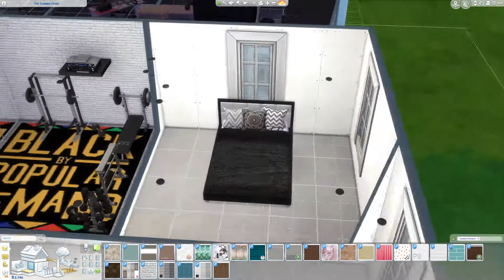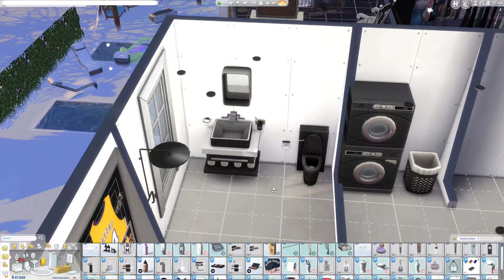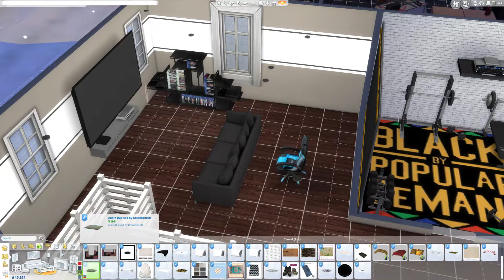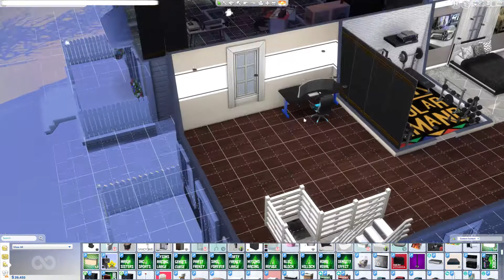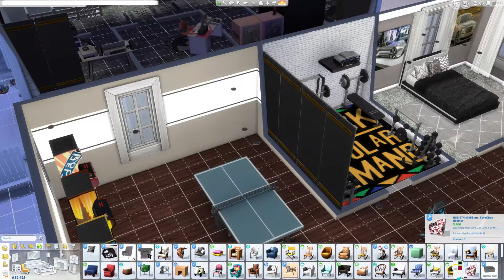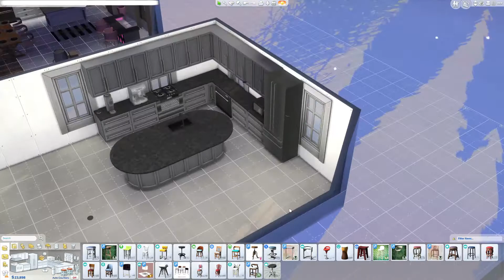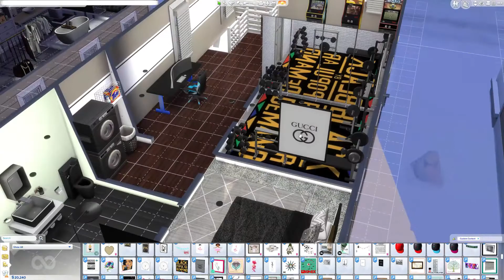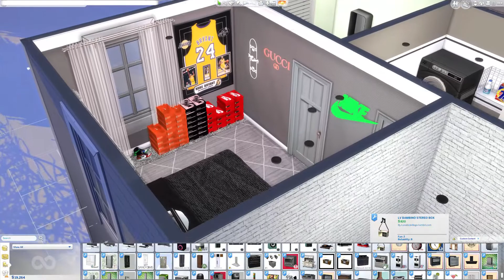THE SIMS 4 | MALE TOWN HOME DECOR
In today's video we will be decorating a town home with male cc and game content. I hope you enjoy.